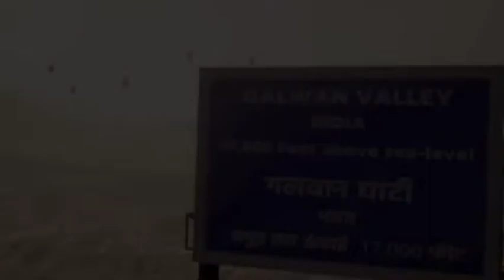Fau-G game _akshay kumar _teri mitti _b prak